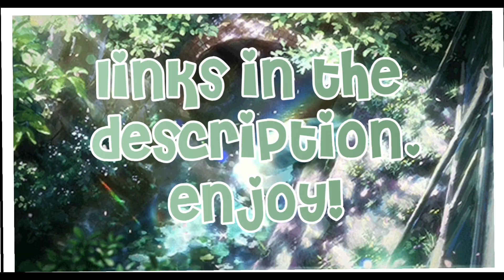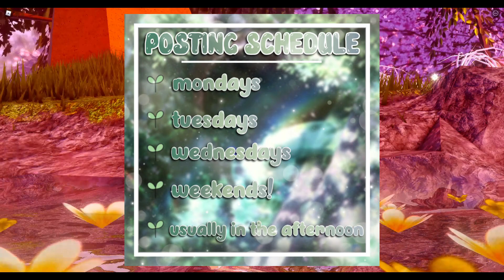the SAD evolution of HALOS in ROYALE HIGH | GamingwithGracie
Hey Creme Puffs! So today, I'm going to be talking about the (in my opinion) SAD EVOLUTION OF HALOS in Royale High. From the first ever halos, to the most recent, i just feel like things have been a bit of a let down... and I would like to explain why. Please don't try and start arguments or anything, until you've heard what I have to say. This obviously isn't any of the game creator's fault. It's basically the behaviors of PLAYERS over the years... and ESPECIALLY after trading was released. So yea, I'll be doing a bit of an overview and a pretty long rant at the end if any of you are interested! I hope many of you guys can relate and agree to where I'm coming from, and that I'm not the only one! I love hearing everything you guys have to say! 💚🤍

ﾟ+*:ꔫ:*‹OTHER VIDEOS›*:ꔫ:*+ﾟ

5 THINGS I WISH I KNEW BEFORE DIAMOND FARMING IN RH | Royale High Diamond Farming Tips & Motivation